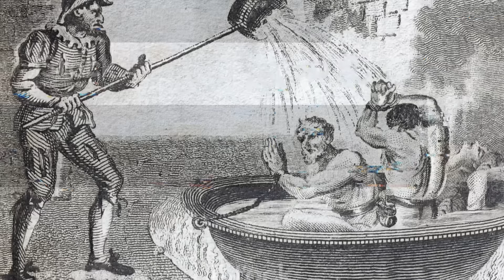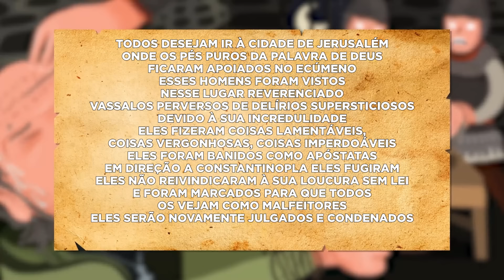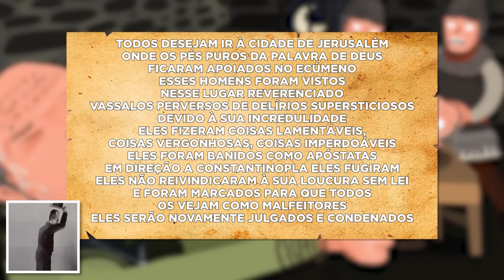Piores Punições Da História Da Humanidade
De touros queimando a buffet para insetos e ratos, essas são algumas das piores punições da história da humanidade.